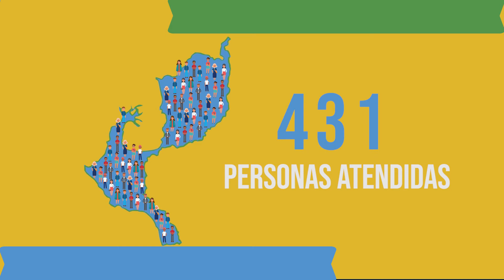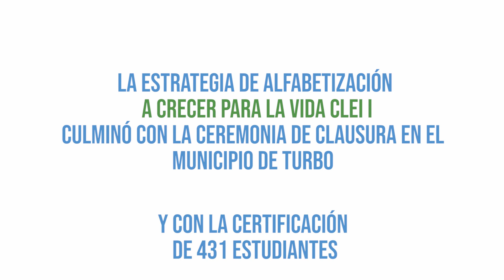Estrategia de alfabetización CLEI l